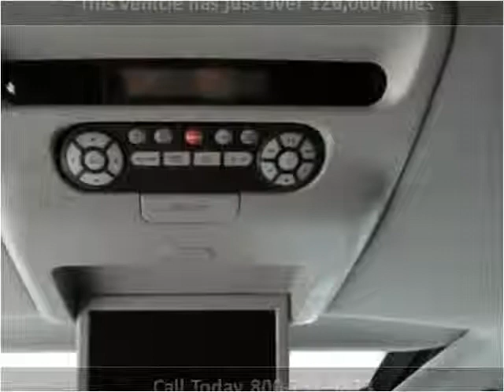2006 Honda Odyssey Used Cars Roselle,Addison,Milwaukee,Jolie